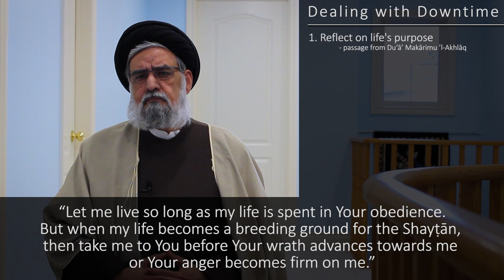4/ Dealing with Downtime as a Youth - Spiritual Check-Up Series - Maulana Syed Muhammad Rizvi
- A dedicated message to the youth during this time of isolation with COVID-19
- Recognizing the difficulties youth are facing, with the added trials of coronavirus fears and self-isolation
- Discussing how social distancing leads to much more free and idle time compared to usual
- Addressing how these are the times when the Satan whispers in our ears, and how we should combat it
- Narrating and translating a useful passage from Dua Makarim ul Akhlaq
- The importance of maintaining your mental health during this time
- Discussing 6 productive ways to keep busy during social distancing
- Recommended readings to enhance your knowledge; all available free online
- Resources for youth to reach out to for various needs

Spiritual Check-Up Video Series - Video 4